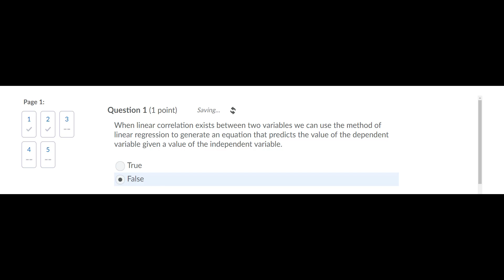How to Solve a Statistics Question #22. [HD]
When linear correlation exists between two variables we can use the method of linear regression to generate an equation that predicts the value of the dependent variable given a value of the independent variable.